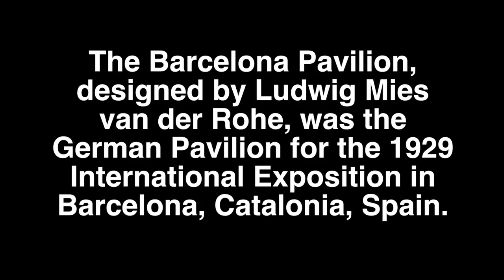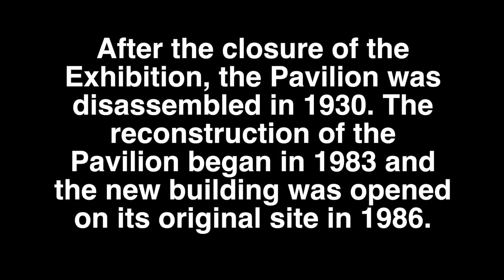Barcelona Pavilion | Mies van der Rohe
Barcelona Pavilion designed by Ludwig Mies van der Rohe

35mm lens
24-70mm lens
55mm lens